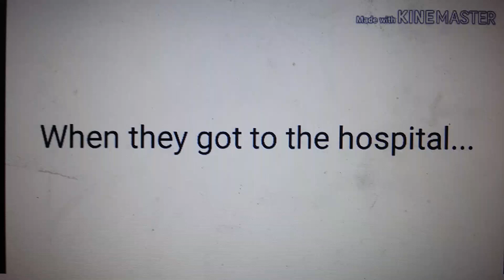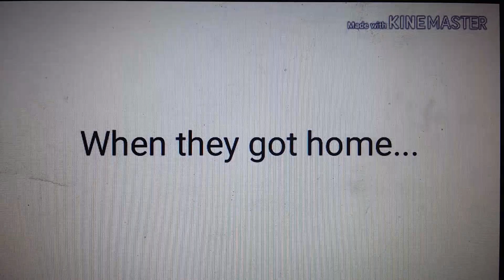James Parker Calls Ryan (TD) and Stephanie (TD)'s New Baby Sapphire Stupid and Ugly/Grounded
Credit to Isabella // RealGregWiggleIsCutie